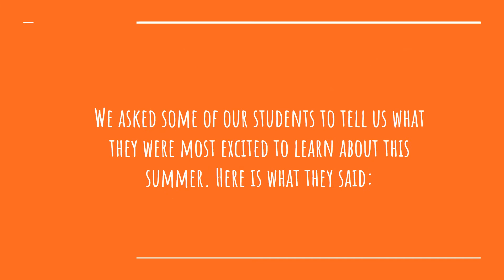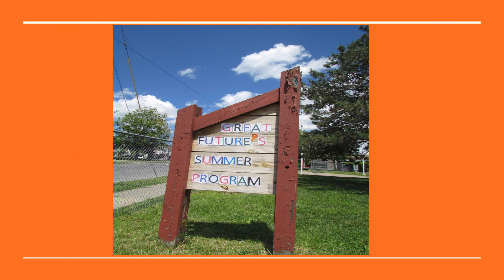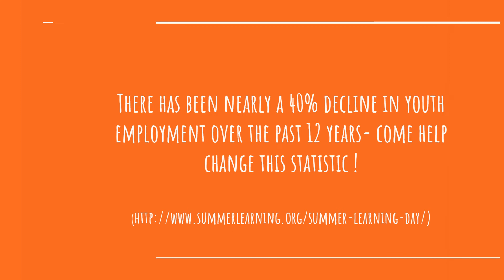Summer Learning day video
We wanted to know what our kids were excited to learn about this summer so we decided to ask!